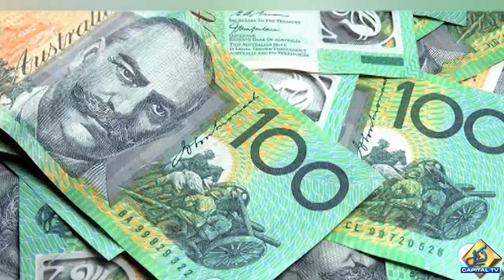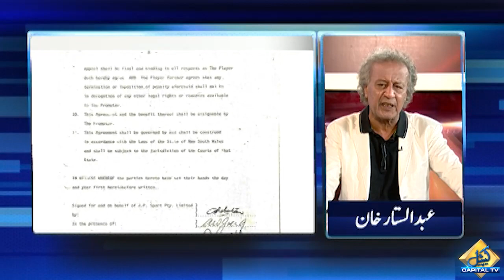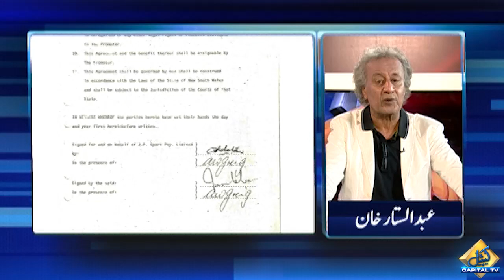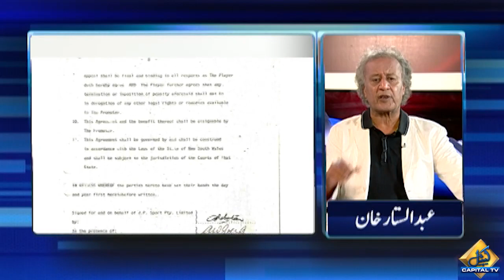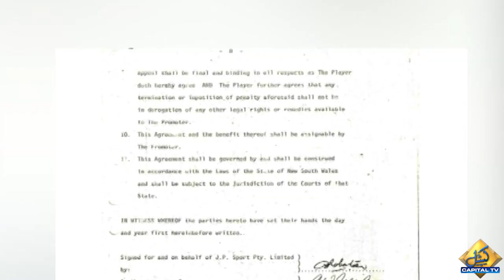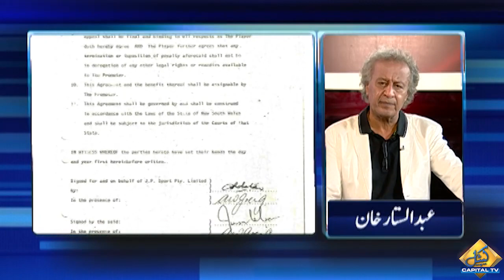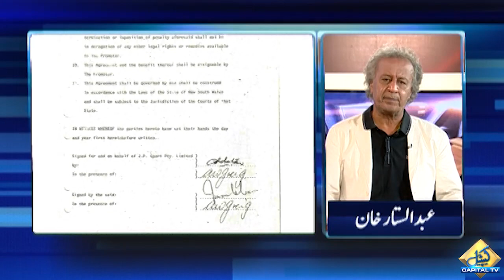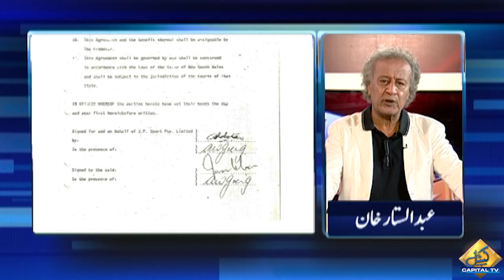Kerry Packer Kesath Imran Khan Smet Dunya Ke Khiladi Off Sure Financial Transaction Main Mulawis The